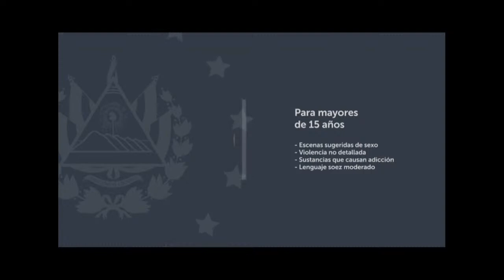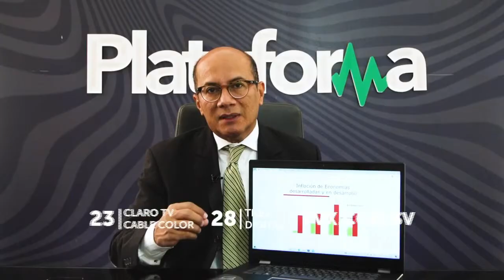EncuentroTVX: José Landaverde, Sacerdote.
Programa especial: Tercera Gira, Chicago Illinois, Estados Unidos